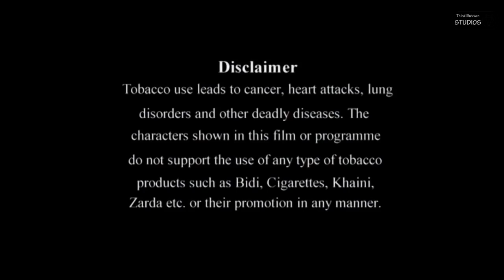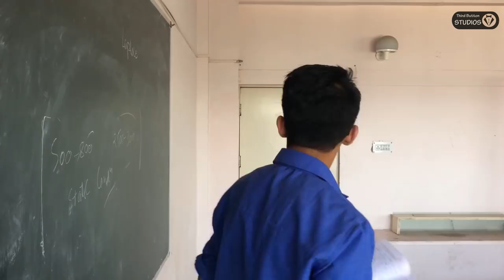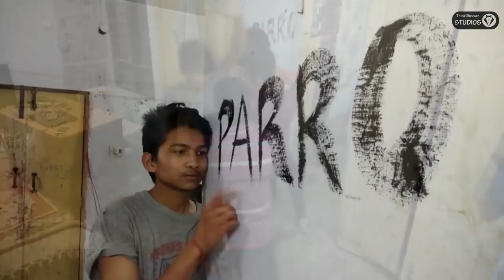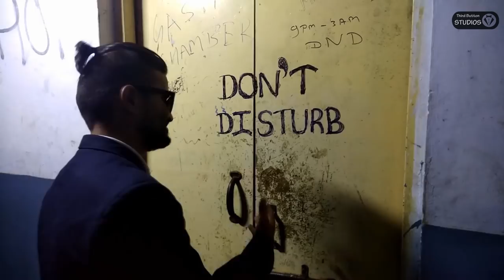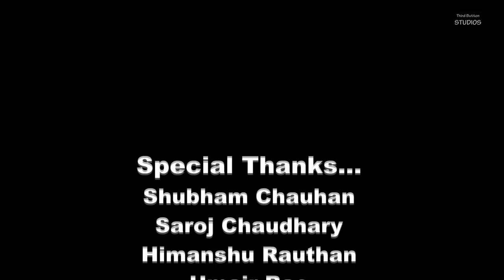Satta- The Trap | Ramp | Short Film | Goonj 2K17 | GBPEC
Satta- The Trap is a short film made by some Students of G.B Pant Engineering College, Pauri Garhwal for the event G-Movie featured at the Annual cultural festival 'Goonj-2K17' at GBPEC.

The movie is the story of a boy who loses all his life in gambling. Based on a true story.

Starring: Sagar Surya, Shweta Joshi, and Shivam Tyagi
Direction and Screenplay: Vishal Maurya, Shivam Semalti
Cinematography: Pawan Singh Topwal, Varun rawat
Special Thanks: Shubham Chauhan, Saroj Choudhary, Himanshu Rauthan, Umair Rao, Prakash, Rahul Rawat, Pranav Gupta

For Third Button Studios:
Amit Rana, Shubham Singh Bisht, Soubhik Uniyal, Rahul Rawat, Praveen Semwal

MAIN HOON DEEWANA TERA - MEET BROS ANJJAN | ARIJIT SINGH  - Tseries Music

Too Much, Too Young, Too Fast - Airbourne- The Orchard Music
WMG
UMG